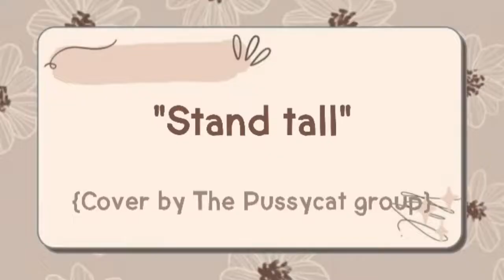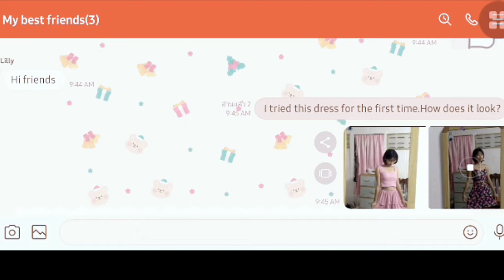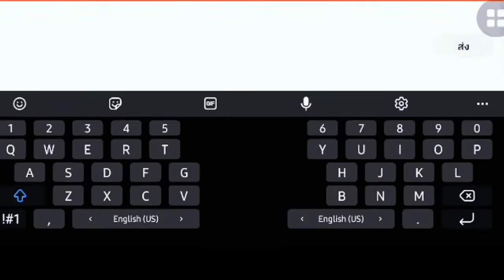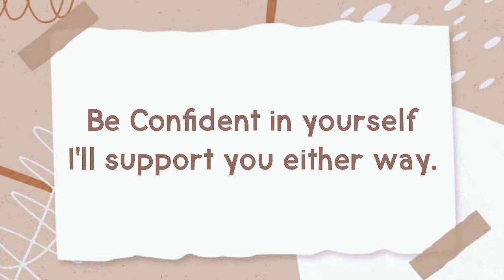Stand Tall - (Unofficial Music Video)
This music video was made by ESL students in the course of  English for Performing Arts.

Creators:
Somchai Satthawiwatkul
Sayamon Hongsawadee
Lamyai
Janthip Promsawan

Song: Stand Tall
Artist: VOILÀ
Lyrics:
Don't blink
No, I don't want to miss it
One thing, and it's back to the beginning
'Cause everything is rushing in fast
Keep going on never look back
And it's one, two, three, four times
That I'll try for one more night
Light a fire in my eyes
I'm going out of my mind
Whatever happens
Even if I'm the last standing
I'ma stand tall
I'ma stand tall
Whatever happens
Even when everything's down
I'ma stand tall
I'ma stand tall
I gotta keep on dreaming
'Cause I gotta catch that feeling
Whatever happens
I'ma stand tall
I'ma stand tall
Right now
I'm loving every minute
Hands down
Can't let myself forget it, no
Keep holding on, nevеr look back
That I'll try for one morе night
Whatever happens
I'ma stand tall
I'ma stand tall
Whatever happens
I'ma stand tall
I'ma stand tall
Whatever happens
I'ma stand tall
I'ma stand tall
Like I'm glowing in the dark
I keep on going when it's all falling apart
Yeah I know it with all my heart
Ooh, ooh
Never look back
Whatever happens
I'ma stand tall
I'ma stand tall
Whatever happens
I'ma stand tall
I'ma stand tall
Stand tall
Stand tall
Whatever happens
I'ma stand tall
I'ma stand tall
Whatever happens
I'ma stand tall
I'ma stand tall
Whatever happens
I'ma stand tall
I'ma stand tall